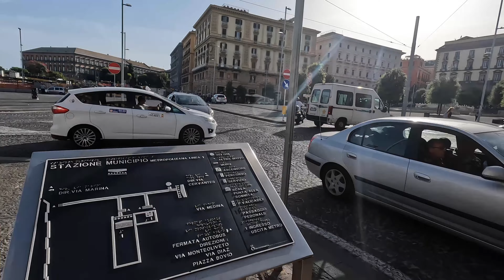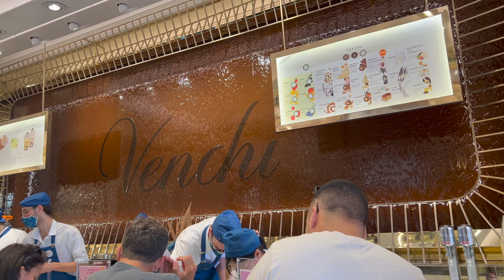4K ITÁLIE | Neapol, Řím, Vesuv, Pompeje...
Sleduj mě na instagramu : @nikola_macku